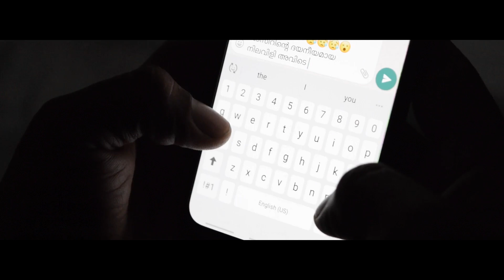Hallucination Malayalam Mystical Short Film O'range Media